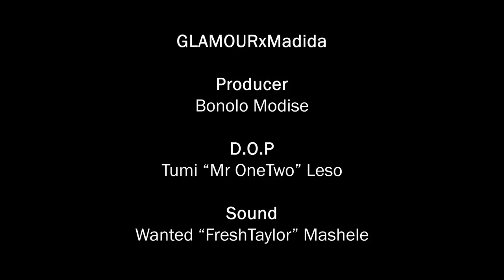Zakes Bantwini sits down with Nandi Madida Pt 1 | Love Issue | GLAMOUR South Africa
Watch as Zakes Bantwini interviews Nandi Madida as they talk all things love, family and building together.

Get your copy of the Love Issue, available nationwide now GLAMxMadida.

Video by. One Two Photography